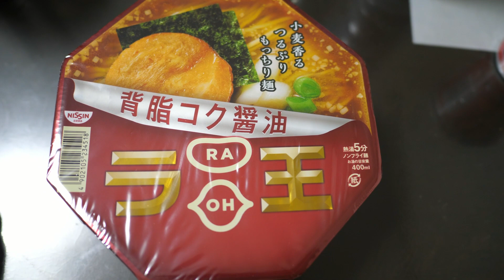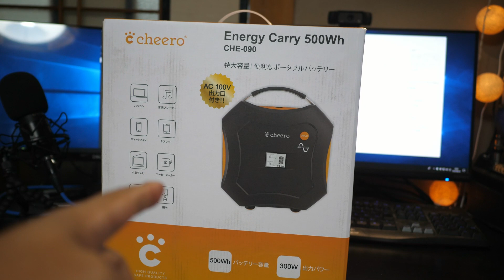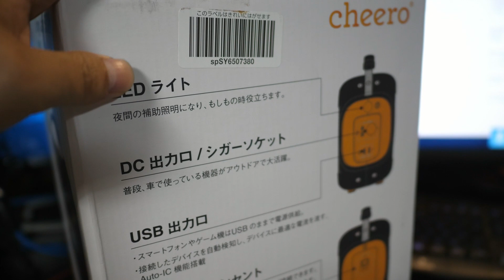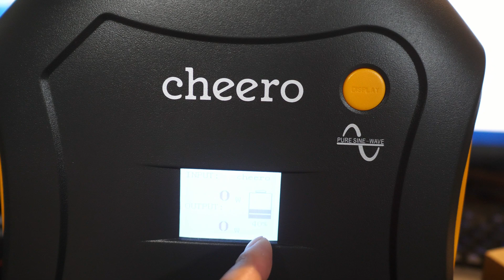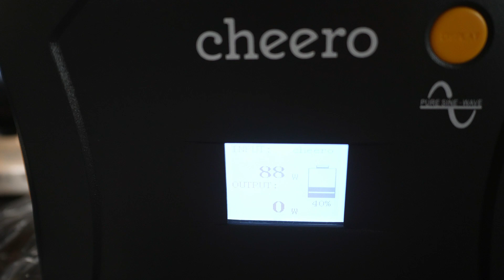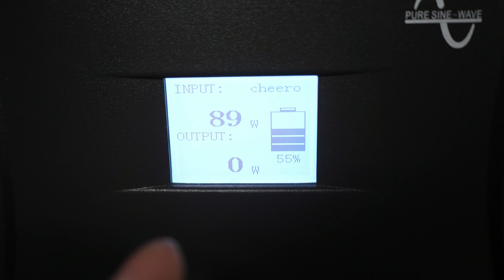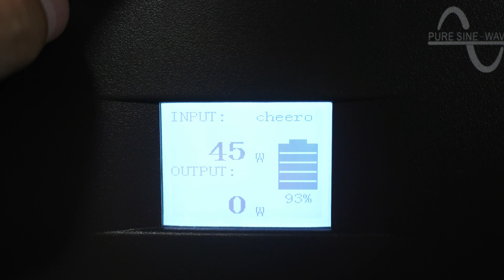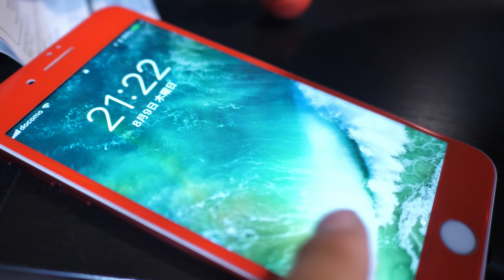【VLOG#319】災害時用の電源確保にCheeroのEnergy Carryを買ったよ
災害時や緊急時・屋外で電源が必要な時用にCheeroさんの一番でっかいモバイルバッテリーを買ったよ
購入先のリンクはこちら

　Panasonic DMC-LX100-K

    Panasonic DMC-GH4

　Zhiyun Rider-M